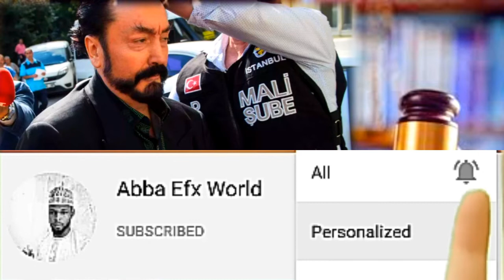(ألف سنة في السجن) KOTU TA YANKE WA WANI MAI SHIRIN ADDINI HUKUNCIN SHEKARA 1000 A GIDAN YARI